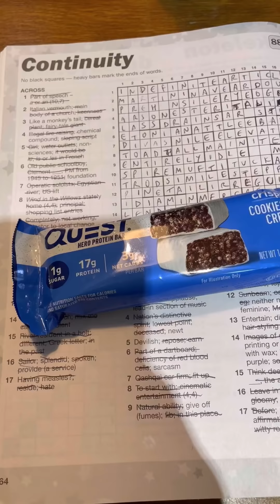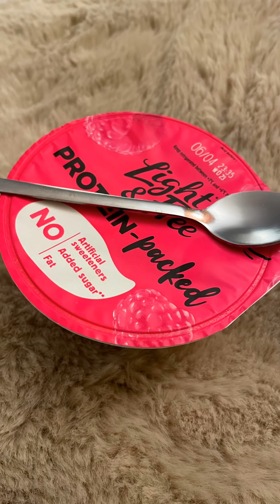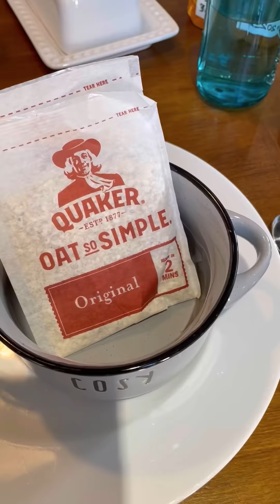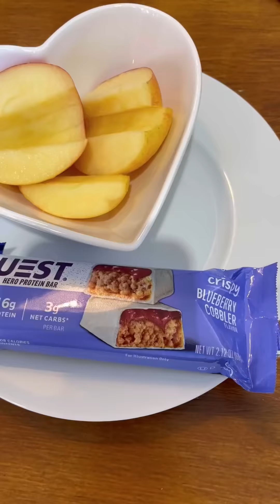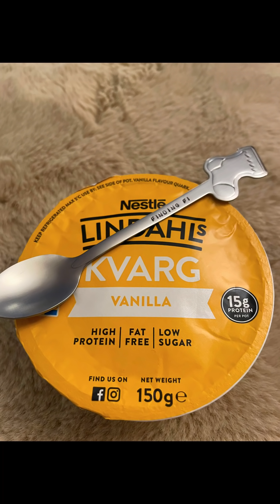Fi’s Fight Back - increase and appointment day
What I hoped was going to be a very positive video ended up… ended up being a difficult day (which I why I also filmed the next day because I so badly wanted it to be positive).

A realistic update. Things have been challenging.

Apologies for the voiceover too.

Just got to keep on going for now.